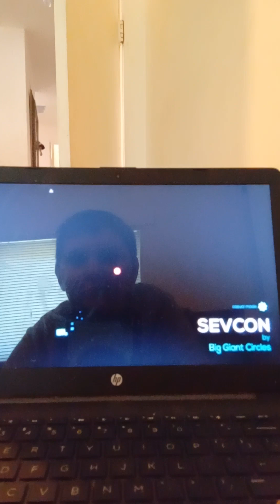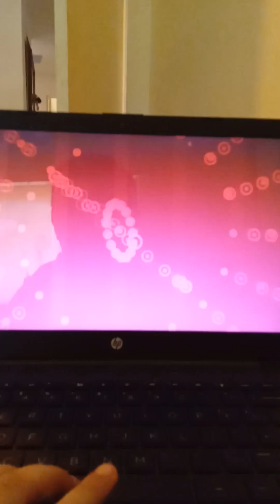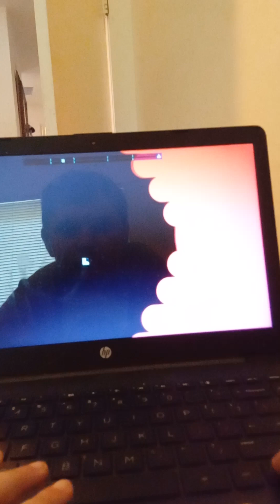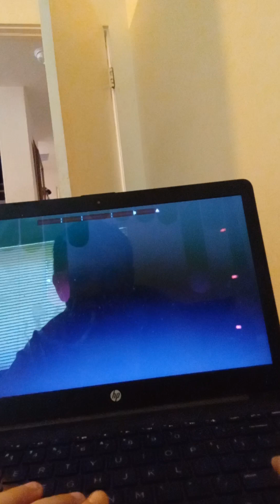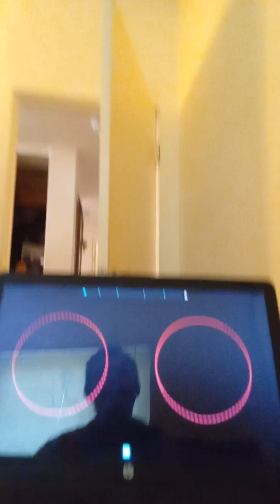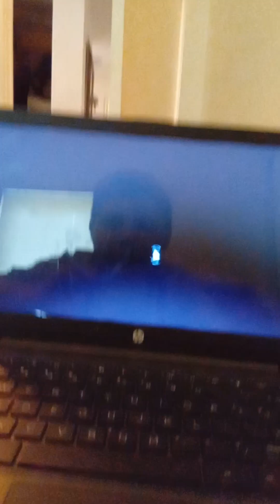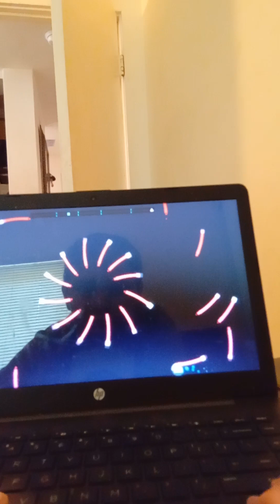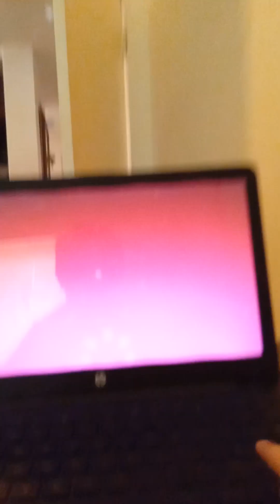JSaB Part 3 Baracuda!